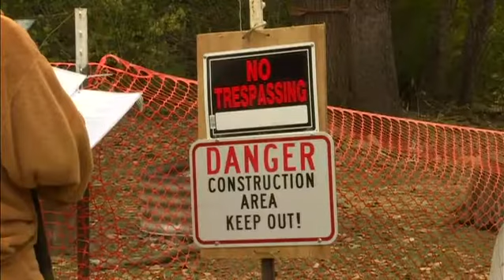City officials speak with woman protesting in a tree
COLUMBIA - Columbia City spokesman Steve Sapp, police Chief Geoff Jones and Maj. Tom Reddin of Boone County Sheriff's Department attempted Monday morning to talk a woman out of tree.
It has now been a week since Sutu Forte began protesting the Hinkson Creek trail extension, 23 feet off the ground in a tree. City officials told Forte she has until Friday to come down from the tree on her own.
Forte's supporters said authorities made them turn off the generator that gave heat up to the tree where Forte is protesting, as it was in the construction zone. Law enforcement also put fence around the tree.